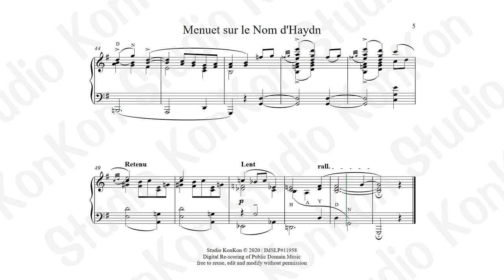Menuet sur le Nom d'Haydn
Performed by Studio KonKon using NotePerformer

The piece is only 54 bars long and lasts for about a minute and a half. The theme is based on Haydn's own name as a five-note motif. The letter H represents B natural, A and D representing their respective pitches, Y as D natural and N as G natural. In the score, the use of this motif is marked using their letters including several inverted and retrograde versions.

This work came about as a result of a commission by the Revue musicale mensuelle de la Société Internationale de Musique. In total, six composers were commissioned: Maurice Ravel, Claude Debussy ('Hommage à Haydn'), Vincent d'Indy ('Menuet sur le nom d'Haydn'), Paul Dukas ('Prélude Élégiaque'), Reynaldo Hahn ('Theme Varié sur le nom de Haydn'), and Charles-Marie Widor ('Fugue sur le nom d'Haydn').

Each composer was given the same task: to write a piece based on the musical equivalent of Haydn's name.

ハイドンの名によるメヌエット
Maurice Ravel, Claude Debussy, Vincent d'Indy, Paul Dukas, Reynaldo Hahn, Charles-Marie Widor

Publisher Info.: Paris, Durand & Cie., 1910. Plate D. & F. 7583.
Copyright: Public Domain, 1909

Name Translations: ハイドンの名によるメヌエット
Opus/Catalogue Number: M.58
I-Catalogue Number: IMR 28
Key: G major

Studio KonKon ("this channel", "owner", "I", "my", "we", "us" or "our") own all copyright of this material.

This is my recording and my performance of a Public Domain piece of music. This material is monetised by this channel meaning adverts may appear on this content.

This content *DOES NOT* fall under "Altered content". While computer generated sound samples may be used, the majority of programming is manually edited with VST's (Virtual Studio Technology). This takes many hours of work.